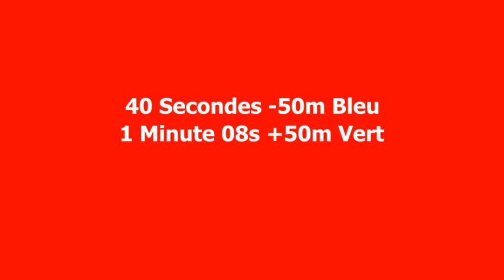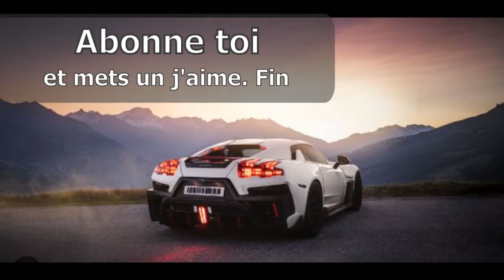Les 5 Plus Hautes Tours de Vanves // The 5 Highest Towers of Vanves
FR: Liste des plus hautes tours de Vanves , ville française de 28 014 hab en 2021 , avec : la hauteur , les étages, l'année et l'utilité .
ENG: List of the tallest towers in Vanves, a French city with 28,014 inhabitants in 2021, with: height, floors, year and utility.

Date Moyenne : 1972 (bâti âge type ancien)

Les Plus hautes Tours aux fil du temps :
14-18 av de Verdun                          47m              1965 (5ans)
40 av Pasteur                                   50m (3m)      1970 (5ans)
Les Horizons de Paris                    51m (1m)      1975 (3ans)
Centre Administrative de Vanves 60m (9m)      1978

1965 1 tour 47m
1970 1 tour 50m
1975 2 tours 50m
1978 1 tour 60m